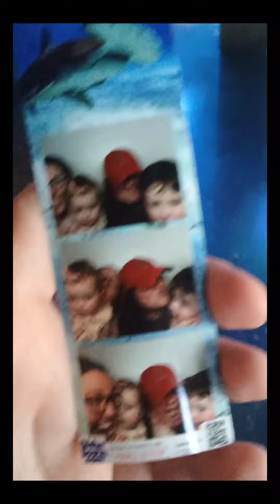submerged castle real!?!?!?